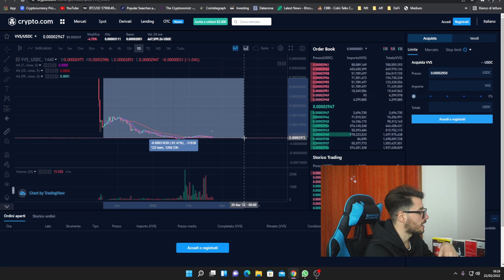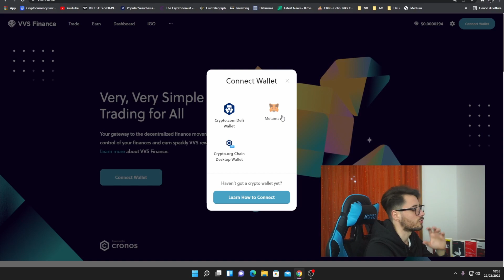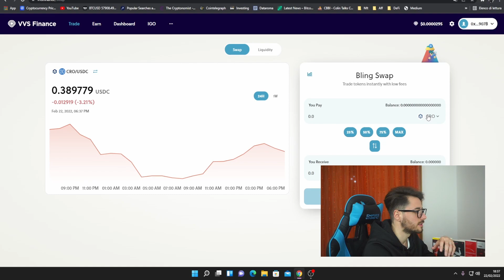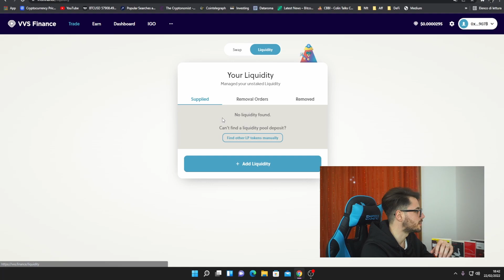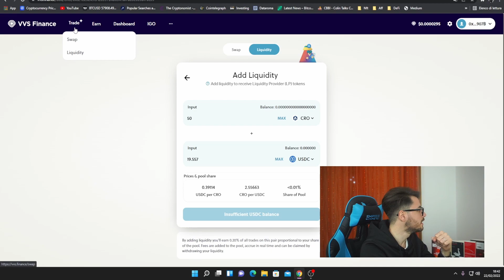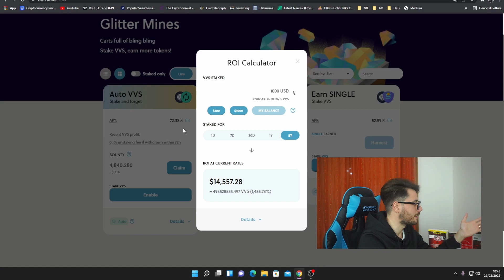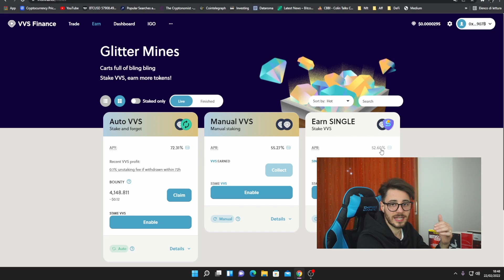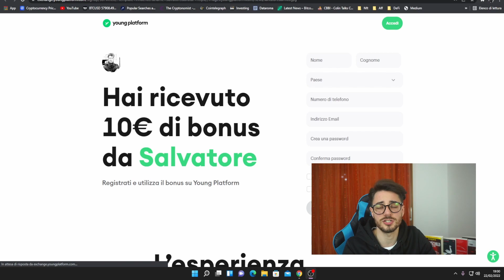🚨VVS FINANCE CRYPTO｜GUIDA COMPLETA: CRO e VVS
VVS FINANCE｜GUIDA COMPLETA: CRO e VVS
Entra nei canali social⬇
Il Miglior Trading Bot:
🔐Dove tengo le Crypto al sicuro